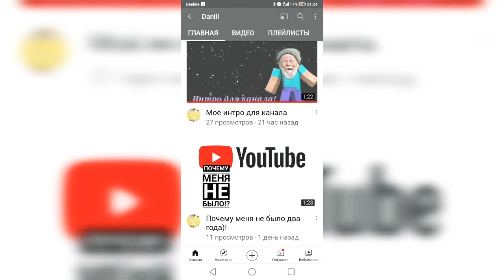The Wolf Ricochet-РУССКАЯ ВЕРСИЯ!!!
Всем привет ребята Как дела?